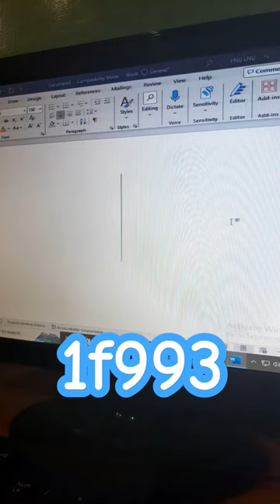Zebra 🦓🦓symbol shortcut key